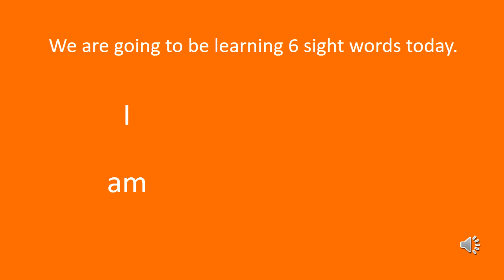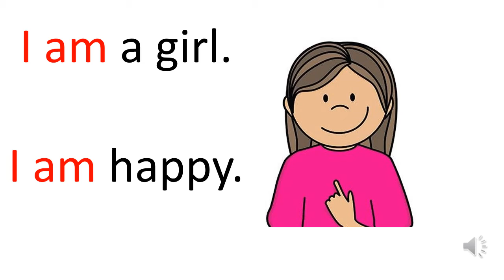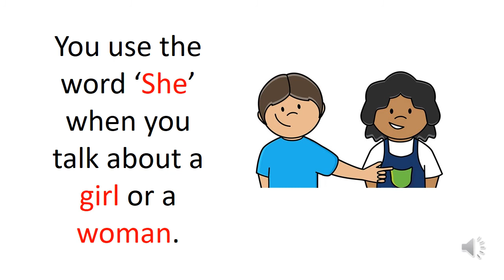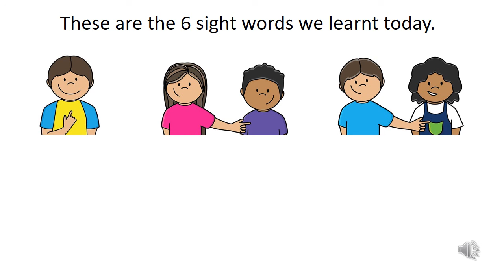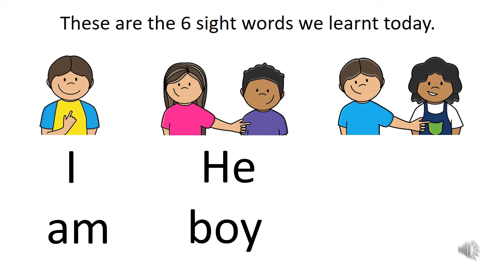Sight words - I, am, He, She, Boy, Girl